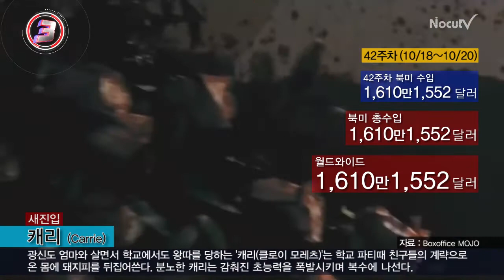[42주차 북미박스오피스]산드라 블록 1억 5천만달러 이상 흥행작 올해 두편...'그래비티' 3주연속 1위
북미 박스오피스 42주차(10월 18일~10월 20일)

우주 미아가 된 이야기를 그린 영화 '그래비티(Gravity)'가 3,002만 7,161달러의 수익을 올리면서 3주 연속 북미 정상을 차지했다. 누적 수익 1억 6,956만 3,291달러를 올리면서 올해 북미 흥행 10위를 기록했다. 주연배우 산드라 블록이 출연해 올 6월에 개봉한 코미디 영화 '히트(The heat)'도 북미 누적 흥행 1억 5,940만 3,244달러의 흥행을 올렸다. 한 해 1억 5천만달러 이상의 흥행작 두 편으로 '흥행 퀸'의 건재를 과시하고 있다.

'본 슈프리머시'와 '본 얼티네이텀'을 연출한 폴 그린그래스 감독, 톰 행크스 주연의 '캡틴 필립스'는 1,641만 3,093달러(누적 5,244만 3,328달러)의 수익으로 지난 주와 같은 2위를 유지했다.

클로이 모레츠, 줄리앤 무어 주연의 공포영화 '캐리(Carrie)'는 1,610만 1,552달러로 개봉 첫 주에 3위를 차지했다. 영화 '캐리'는 스티븐 킹의 동명 소설이 원작이고, 브라이언 드팔마 감독의 '캐리(1976년)'를 리메이크한 작품이다. 광신도 엄마와 살면서 학교에서도 왕따를 당하는 캐리는 학교 파티때 친구들의 계략으로 온 몸에 돼지피를 뒤집어 쓰게 되자 숨겨진 염력을 폭발시키며 무시무시한 복수극을 벌인다.

원로 액션배우들인 '람보'의 실베스터 스탤론과 '코만도'의 아놀드 슈왈제네거가 만난 영화 '이스케이프 플랜(Escape Plan)'은 988만 5,732달러의 수익으로 개봉 첫 주 4위를 기록했다. 이 영화는 세계 최고의 감옥 설계사가 자신이 설계한 감옥에 갇히자 탈출을 시도하는 이야기를 그리고 있다.

애니메이션 '하늘에서 음식이 내린다면 2(Cloudy with a Chance of Meatballs 2)'는 967만 2,791달(누적 9,270만 9,559달러)의 수익으로 지난주 3위에서 두 단계 하락했다.